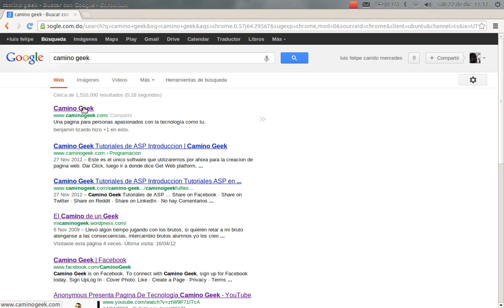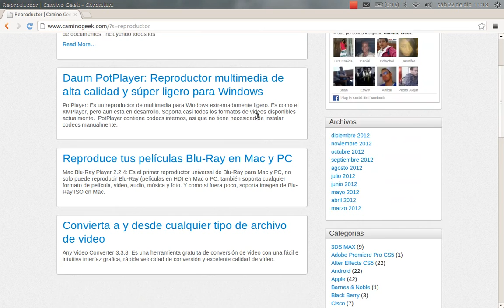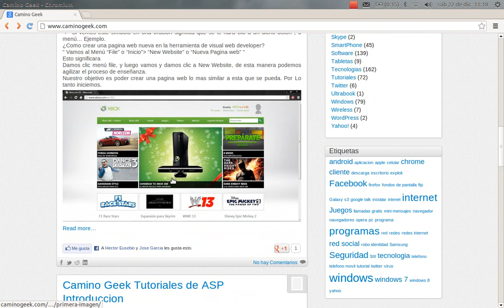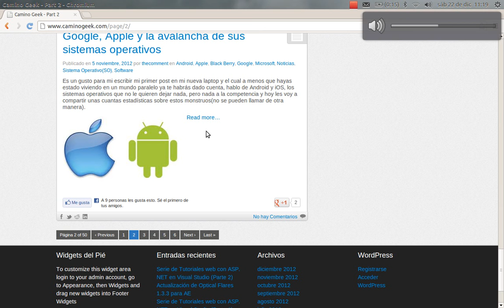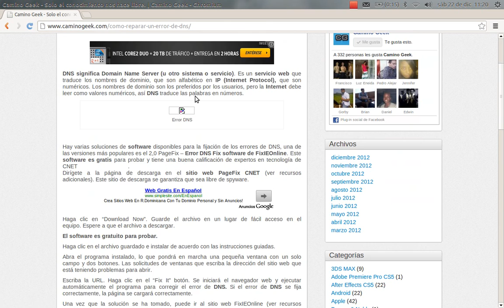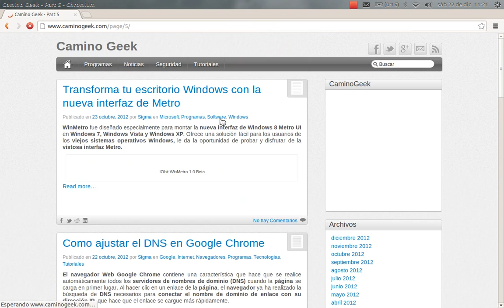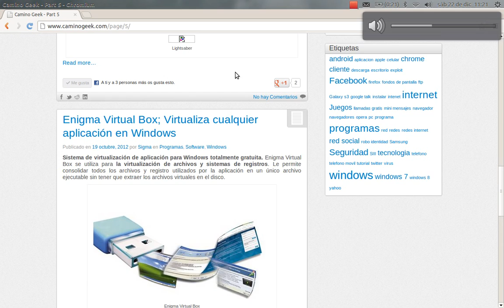Camino Geek Pagina De Tecnología Sobre Seguridad,Tutoriales,Programas,Noticias Y Diseño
aquí le dejare el link de la pagina

Una pagina para personas apasionados con la tecnología como tu.

la pagina trata Sobre Seguridad,Tutoriales,Programas,Noticias,Diseño,programacion.

aqui veran pequeños post donde podran entrar y aprender